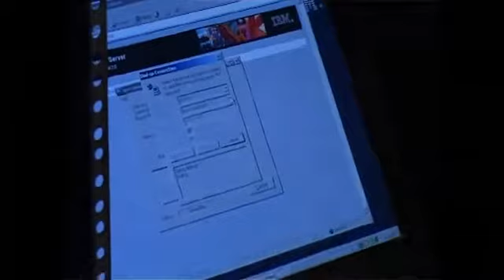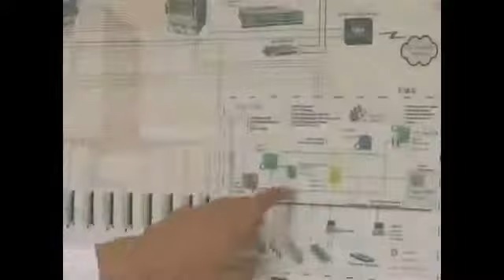4 20110301IT Conference YouTube